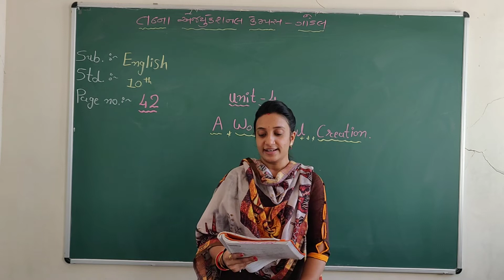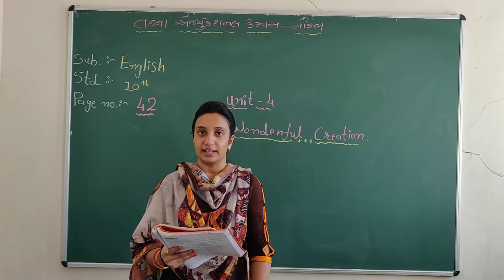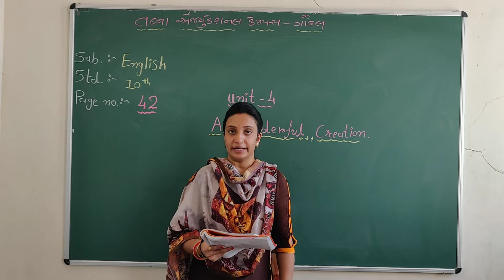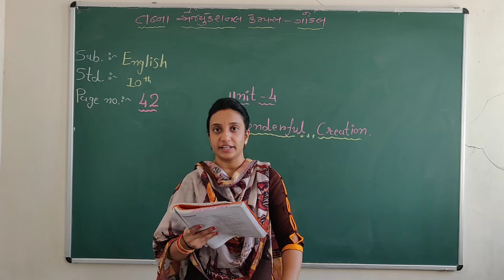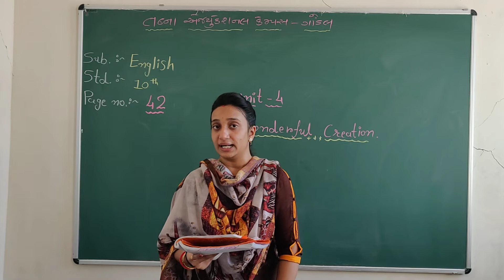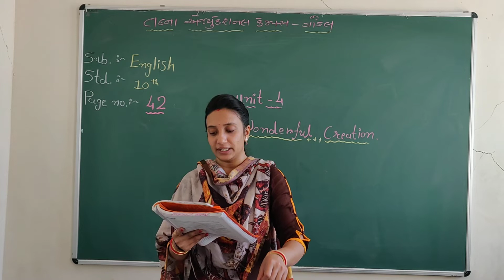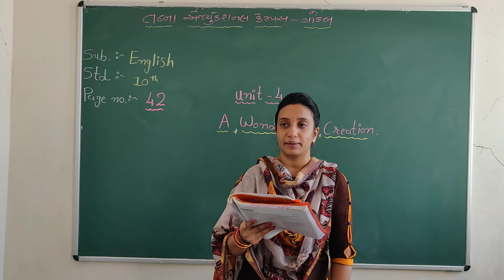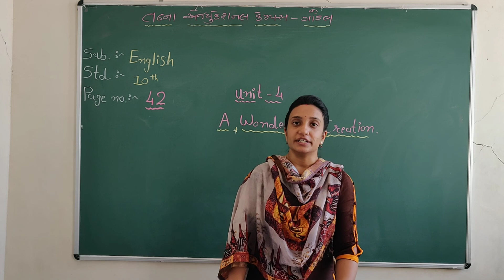ધોરણ 10 વિષય: અંગ્રેજી પ્રકરણ- 4 A Wonderful Creation તાસ -2